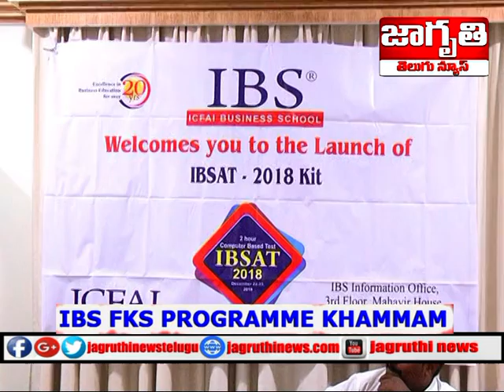IBS FKS PROGRAMME IN KHAMMAM | KHAMMAM LATEST NEWS | JAGRUTHINEWS